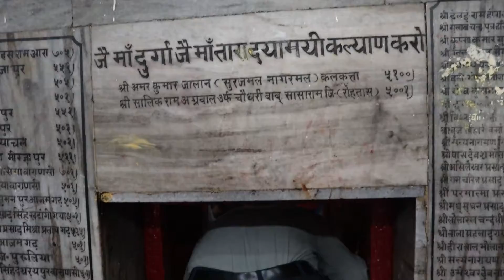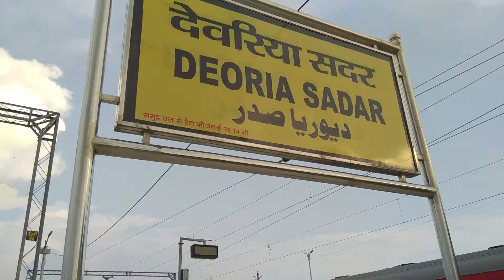vindhyachal darshan ke baad finally ghar pahunch gye